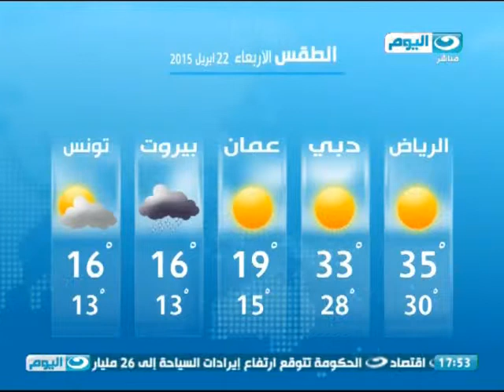اخبار النهار | لجنة الانتخابات قد تستغرق بعض الوقت في إعادة تدقيق بيانات الناخبين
اخبار النهار | وزير العدالة الانتقالية: لجنة الانتخابات قد تستغرق بعض الوقت في إعادة تدقيق بيانات الناخبين
-وزير العدالة الانتقالية يؤكد: قوانين الانتخابات لن ترسل لمجلس الدولة الأسبوع الجارى
-مصادر بالجيش: مقتل 8 عناصر "تكفيرية" والقبض على 9 آخرين في حملة أمنية بشمال سيناء
-مساعد وزير الداخلية لوسط الدلتا ومدير أمن الغربية يقودان حملة أمنية مكبرة بطنطا لضبط الحالة الأمنية
-هيكل للنهار اليوم: تعلمنا من أزمة ضرب برجي كهرباء مدينة الإنتاج الإعلامي ولابد  من وجود أكثر من مصدر دائم
-هيكل للنهار اليوم: إعادة الهيكلة بالمدينة لا تعني الاستغناء عن الموظفين
-هيكل: لا يمكن لأي هاوٍ أن يتحدث عن تطوير الخطاب الديني
-جامعة مصر للعلوم والتكنولوجيا تنظم احتفالية بمناسبة يوم البيئة العالمي